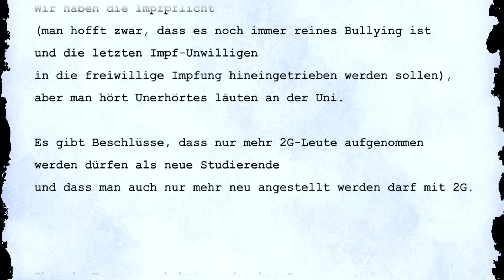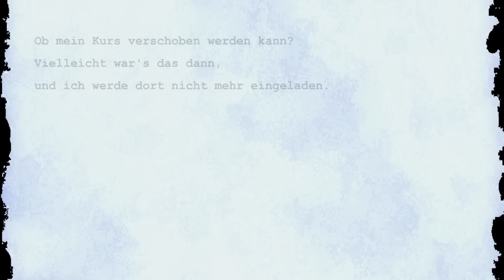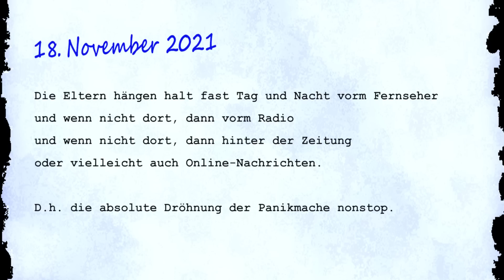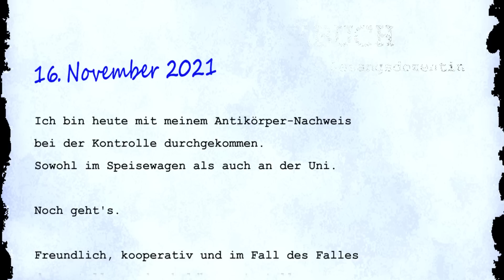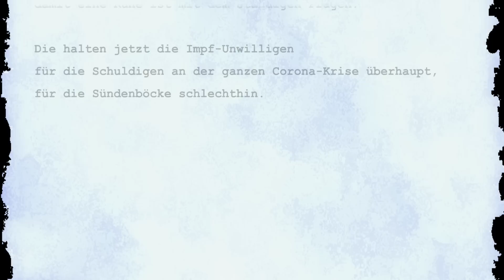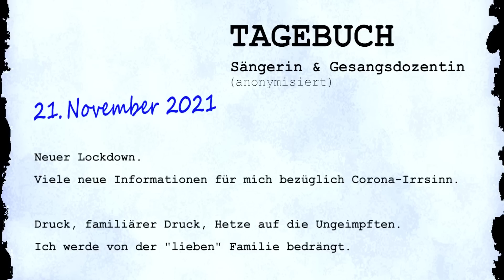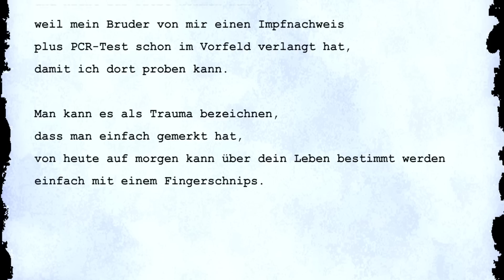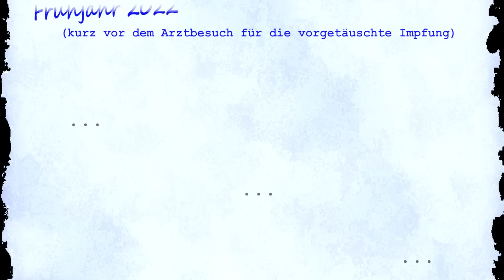Hauptsache GEIMPFT - Unsere Doku über Diskriminierung in der Kultur - What's Opera Doc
Schwamm drüber, war ja nix!? Doch! Wir müssen reden!
Corona scheint mittlerweile fast vergessen. Aber die Spaltung der Gesellschaft, die auch die Kulturbranche nicht verschont hat, wirkt bis heute schmerzhaft nach. Es ist nicht lange her, dass Künstler:innen plötzlich bangen mussten, ihre Arbeit zu verlieren - nicht aufgrund ihrer künstlerischen Qualifikation, sondern weil sie eine höchstpersönliche gesundheitliche Entscheidung nicht dem Staat oder dem Theater überlassen wollten. Der massive Druck, der auf sie ausgeübt wurde, die Ausgrenzung und Abwertung durch die Mehrheitsgesellschaft trieb viele in die Verzweiflung und manch einen sogar zur kriminellen Tat.

In unserer Dokumentation schildern acht Künstler:innen - drei davon anonymisiert, ihre Erlebnisse während der Zeit, als über eine Impfpflicht diskutiert bzw. diese eingeführt wurde. Wir wollen Anstoß geben zur Aufarbeitung und Wiedergutmachung des Unrechts, das vielen angetan wurde.

Musik kann Brücken bauen. Wir wünschen uns, dass wir wieder miteinander ins Gespräch kommen, dort, wo keines mehr möglich war. Wir alle profitieren vom respektvollen Austausch und können voneinander lernen. Wir hoffen, dass wir bald wieder unbeschwert miteinander musizieren können.

Mit den Sängerinnen Jenifer Lary, Renée Morloc und Marlis Petersen, Dirigent Karl Sollak und Sänger Thomas Stimmel sowie (anonymisiert) einer Gesangsdozentin, einer Musik-Managerin und einem Tontechniker.

What's Opera Doc - Youtube-Kanal für professionelle Sänger*innen und alle, die im Klassikbereich arbeiten